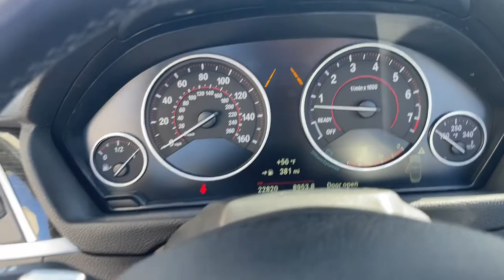2020 BMW 4 Series Walk-Around Huntington, Suffolk County, Nassau County, Long Island, NY BB435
Black Sapphire Metallic Used 2020 BMW 4 Series Walk-Around
2020 BMW 4 Series 440i xDrive - Stock#: BB435 - VIN#: WBA4Z7C06L5P09757

Habberstad BMW
945 East Jericho Turnpike

This BMW 4 Series has a strong Intercooled Turbo Premium Unleaded I-6 3.0 L/183 engine powering this Automatic transmission. Window Grid Diversity Antenna, Wheels: 18 x 8 Double-Spoke Orbit Grey -inc: Style 397, Valet Function.* Drive Your BMW 4 Series 440i xDrive in Luxury with These Packages*Trunk/Hatch Auto-Latch, Trunk Rear Cargo Access, Trip Computer, Transmission: 8-Speed Sport Automatic, Transmission w/Driver Selectable Mode and STEPTRONIC Sequential Shift Control w/Steering Wheel Controls, Tracker System, Tires: 225/45R18 All-Season, Tire Specific Low Tire Pressure Warning, Tailgate/Rear Door Lock Included w/Power Door Locks, Systems Monitor, Strut Front Suspension w/Coil Springs, Streaming Audio, Sport Seats, Sport Nappa Leather Steering Wheel, Speed Sensitive Rain Detecting Variable Intermittent Wipers w/Heated Jets.